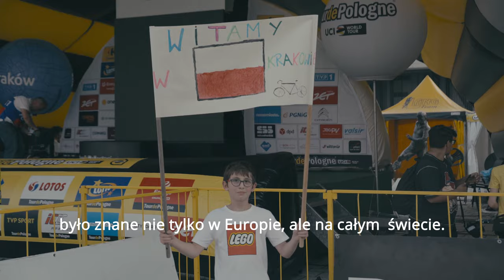Kraków – Miasto Gospodarz 78.Tour de Pologne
W niedzielę, 15 sierpnia w Krakowie zakończyła się 78. edycja Tour de Pologne UCI World Tour oraz 4. etap Tour de Pologne Junior.